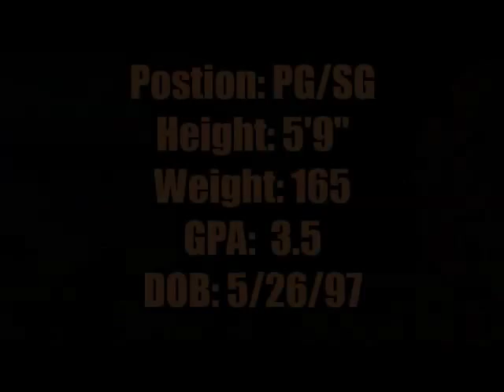Zack Duffy Basketball Highlight Tape (Sr.Beaver Falls)